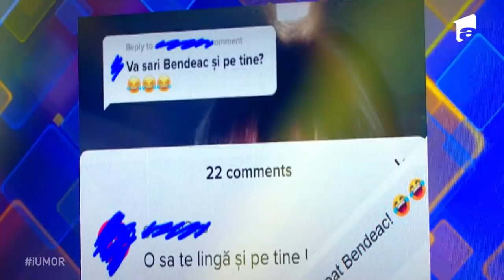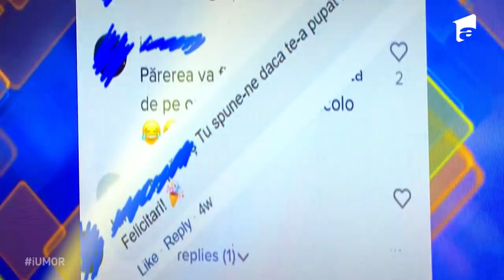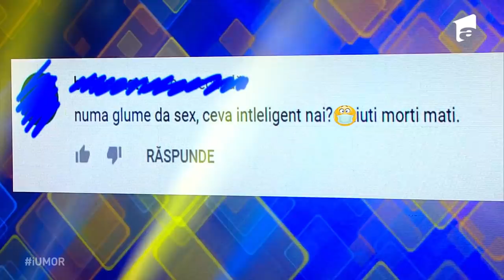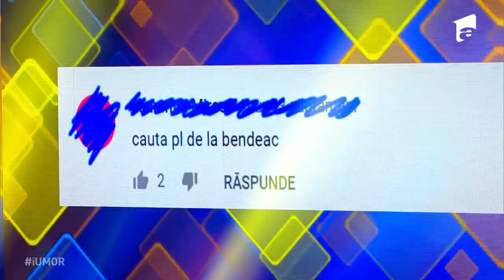iUmor 2021 | Marie Jeanette s-a întors la iUmor cu mai mult curaj. Ce-i mizeria asta pe degetul tău?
În ediția patru a sezonului 10 iUmor, Marie Jeanette a revenit pe scena „Umor” cu forțe proaspete și pregătită să își ia revanșa.

Urmăreşte „iUmor” şi pe:
➠ TV Antena 1, în fiecare duminică, de la ora 20:00